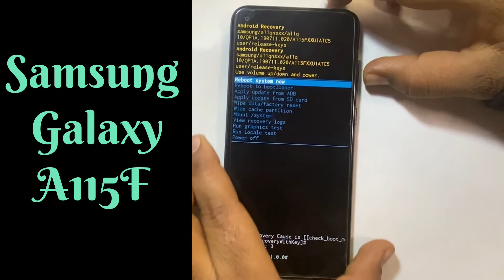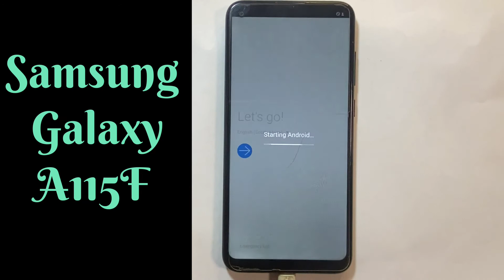Samsung A11 Hard Reset / Pattern Unlock / Factory Reset / Removing PIN / Without PC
Samsung Galaxy A11 Hard Reset / Pattern Unlock / Factory Reset / Removing PIN / Without PC

Samsung A11 Pattern Unlock
Samsung A11 Factory Reset
Samsung A11 Removing PIN
Reset Removing PIN, Password, Fingerprint pattern
Warning: after reset your phone, you lost your all data !